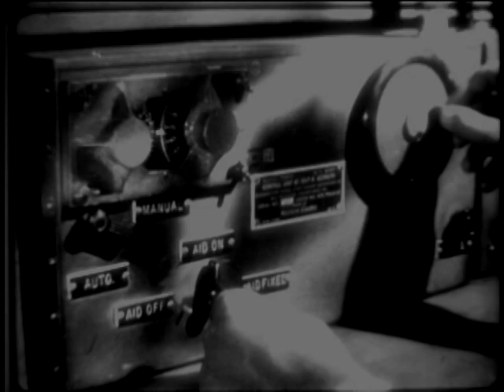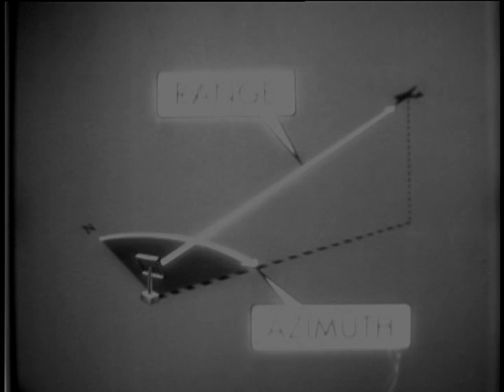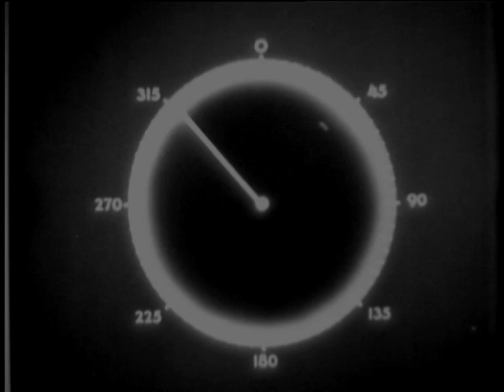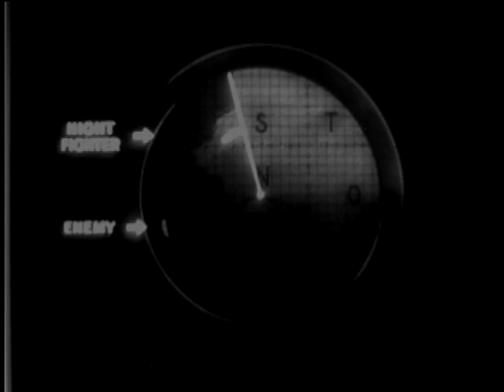Radar: Technical Principles (Reel 4) - Part 3 - Indicators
Radar: Technical Principles (Reel 4) - Part 3 - Indicators - National Archives and Records Administration 1946 - Local Identifier 111-TF-1387 - No ARC Description. DVD Copied by Master Scanner Thomas Gideon.